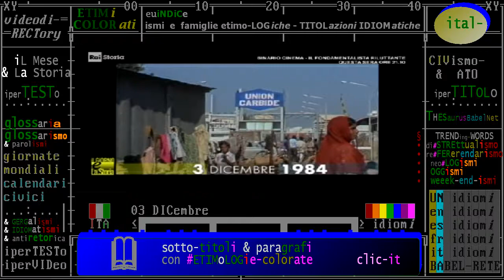(disastri & Storia) 3 dicembre 1984 Bophal (India): 20.000 vittime, disastro ambientale-industriale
:wp-it: Disastro_di_Bhopal -- Wikipedia
Il disastro di Bhopal è avvenuto il 3 dicembre 1984 nella città indiana di Bhopal a causa della fuoriuscita di 40 tonnellate di isocianato di metile (MIC), dallo stabilimento della Union Carbide India Limited (UCIL), consociata della multinazionale statunitense Union Carbide specializzata nella produzione di fitofarmaci.
La nube formatasi in seguito al rilascio di isocianato di metile, iniziato poco dopo la mezzanotte del 3 dicembre 1984, uccise in poco tempo 2.259 persone e avvelenò decine di migliaia di altre. Il governo del Madhya Pradesh ha confermato un totale di 3.787 morti direttamente correlate all'evento, ma stime di agenzie governative arrivano a 15.000 vittime. Un affidavit governativo del 2006 asserisce che l'incidente ha causato danni rilevabili a 558.125 persone, delle quali circa 3.900 risultano permanentemente invalidate a livello grave. Viene comunque attribuita al governo la volontà di estendere a quante più persone possibili, anche minimamente coinvolte, gli aiuti previsti dagli accordi del 1989, al prezzo di trascurare in qualche misura le invalidità di grado maggiore. Ancora nel 2006, nelle zone interessate dalla fuoriuscita del gas il tasso di morbilità è 2,4 volte più elevato che nelle altre adiacenti.
Si ritiene che i prodotti chimici ancora presenti nel complesso abbandonato, in mancanza di misure di bonifica e contenimento, stiano continuando a inquinare l'area circostante.
Ci sono diversi processi penali e civili ancora in corso, sia presso tribunali americani che indiani. Essi coinvolgono l'UCIL, lavoratori ed ex-lavoratori, la multinazionale Union Carbide stessa e Warren Anderson (deceduto nel 2014), il suo CEO al tempo del disastro, sul quale dal luglio 2009 pendeva un mandato di arresto emesso dalla giustizia indiana.
Nel giugno 2010 un tribunale di Bhopal ha emesso una sentenza di colpevolezza per omicidio colposo per grave negligenza nei confronti di otto ex-dirigenti indiani della UCIL (di cui uno già deceduto), tra i quali Keshub Mahindra, all'epoca presidente. La condanna, pari al massimo previsto di due anni di carcere e 100.000 rupie (circa 2000 dollari) di multa, è stata giudicata irrisoria dagli attivisti e dalla società civile. I condannati, scarcerati dietro una cauzione inferiore ai 500 dollari, hanno presentato appello.,

The Bhopal disaster, also referred to as the Bhopal gas tragedy, was a gas leak incident in India, considered the world's worst industrial disaster.

It occurred on the night of 2–3 December 1984 at the Union Carbide India Limited (UCIL) pesticide plant in Bhopal, Madhya Pradesh. Over 500,000 people were exposed to methyl isocyanate (MIC) gas and other chemicals. The highly toxic substance made its way into and around the shanty towns located near the plant.

Estimates vary on the death toll. The official immediate death toll was 2,259. The government of Madhya Pradesh confirmed a total of 3,787 deaths related to the gas release. A government affidavit in 2006 stated that the leak caused 558,125 injuries, including 38,478 temporary partial injuries and approximately 3,900 severely and permanently disabling injuries. Others estimate that 8,000 died within two weeks, and another 8,000 or more have since died from gas-related diseases.

The cause of the disaster remains under debate. The Indian government and local activists argue that slack management and deferred maintenance created a situation where routine pipe maintenance caused a backflow of water into a MIC tank, triggering the disaster. Union Carbide Corporation (UCC) contends water entered the tank through an act of sabotage.

dicembre, iL Mese & La Storia, della serie "Civismo & ATO"

referendarismo, distrettualismo